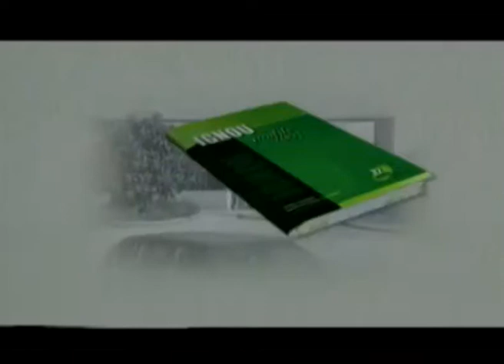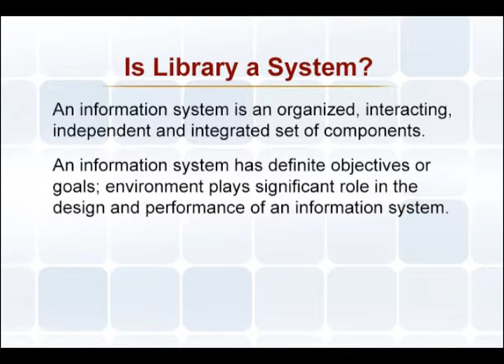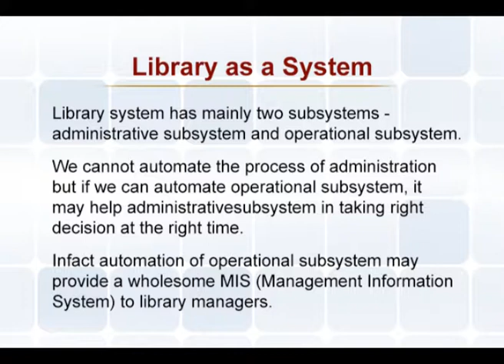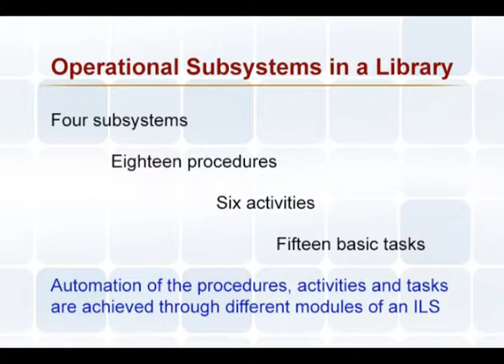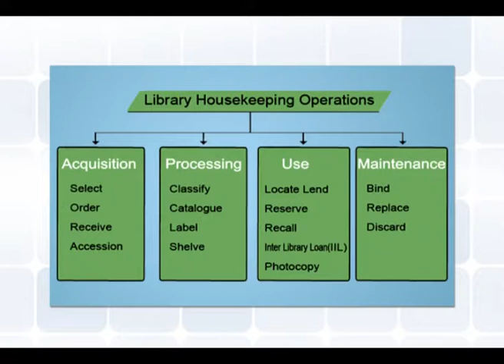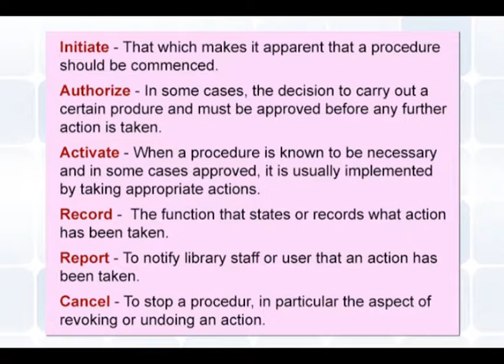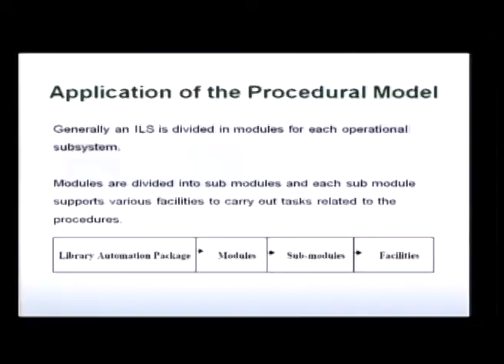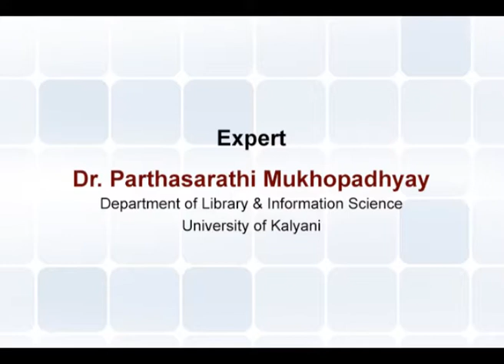Procedural Model of Library Automation